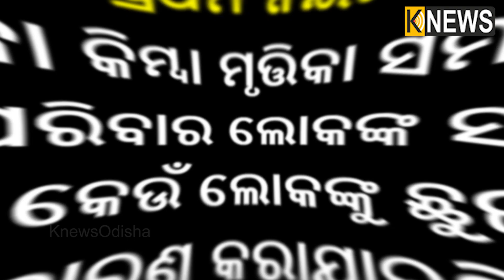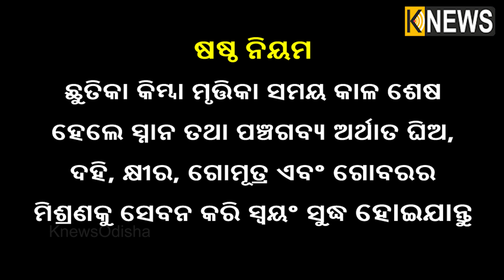କଣ ଆପଣ ଜାଣିଛନ୍ତି ଶିଶୁ ଜନ୍ମ ହେବା ପରେ ଘରେ ପୂଜାଅର୍ଚ୍ଚନା କାହିଁକି ହୁଏ ବନ୍ଦ || Knews Odisha